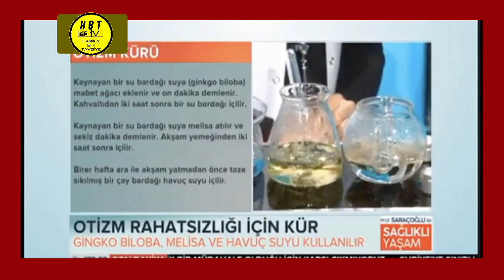OTİZM İÇİN ÇOK FAYDALI BİLGİLER BiTKİSEL TEDAVİ YÖNTEMLERİ otizm #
Prof İbrahim Saraçoğlu ANLATIYOR OTİZM İÇİN ÇOK FAYDALI BİLGİLER BiTKİSEL TEDAVİ YÖNTEMLERİ